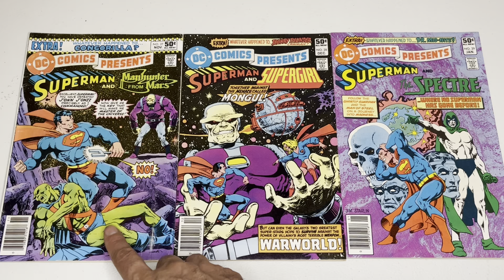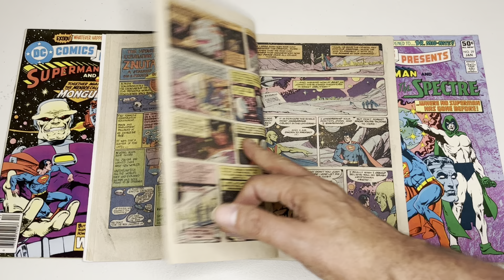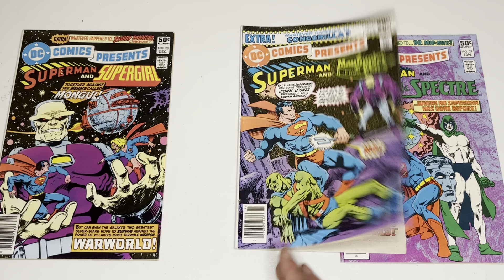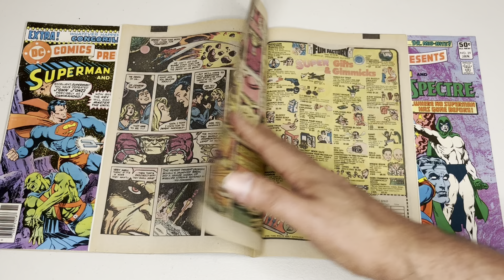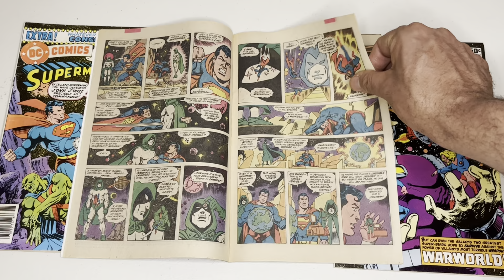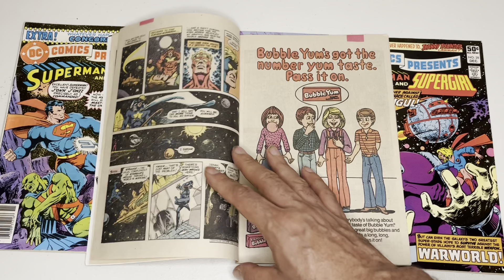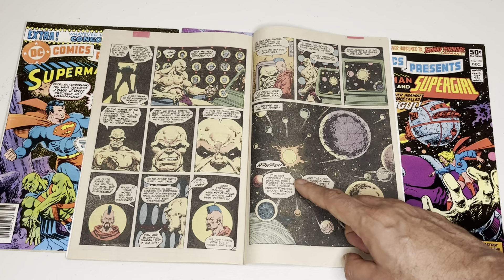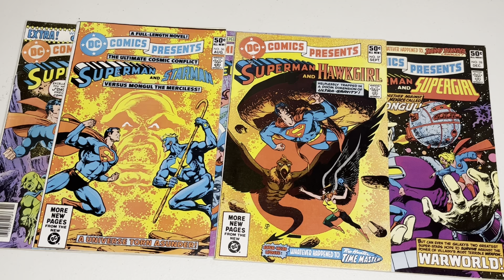DC Comics Presents - The Superman vs Mongul Saga - The Marvelization of DC Comics by Jim Starlin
Superman superman The Spinner Rack Video Created By the Spinner Rack